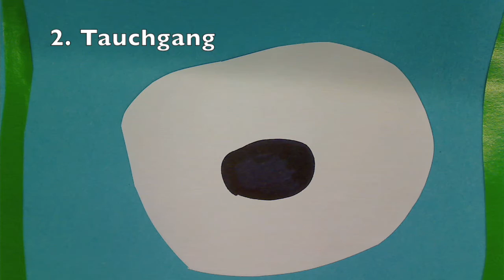Der Frosch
Heute waren Referendare aus dem EW-Seminar bei uns und haben Trickfilme produziert.